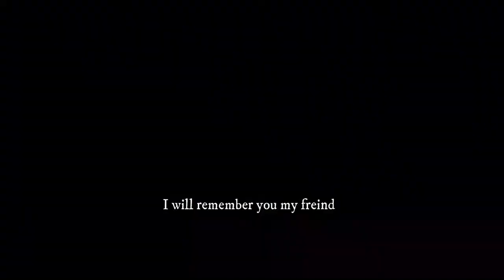Playing on my new LAPTOP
It's really fun to play on bedrock edition